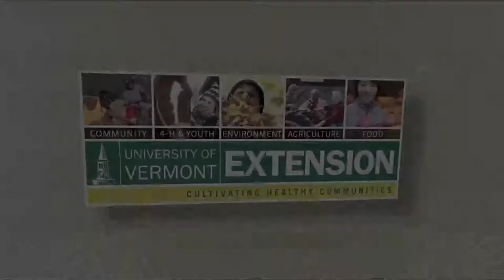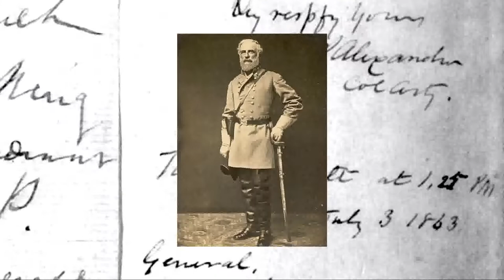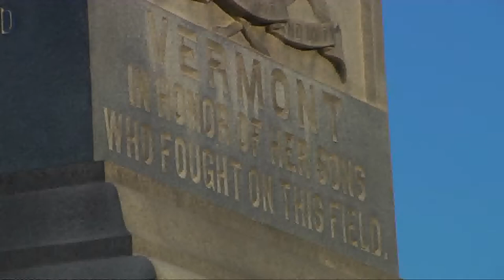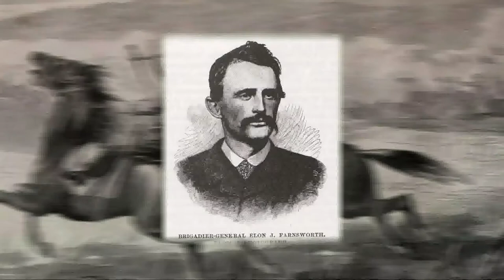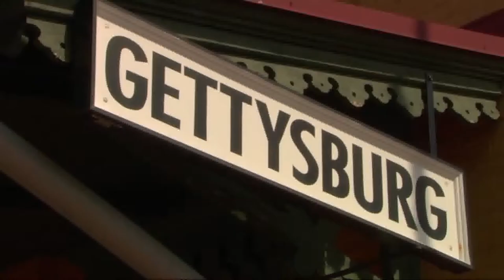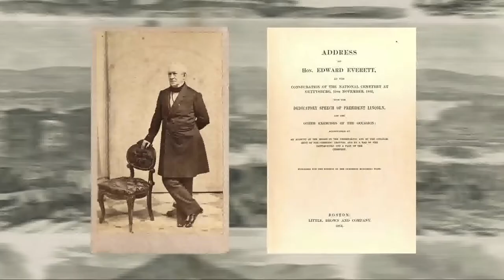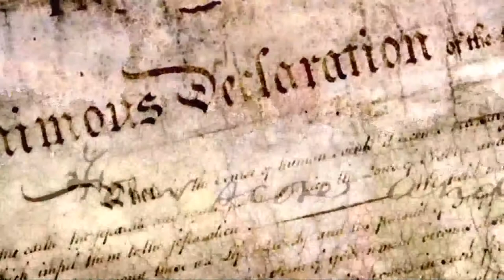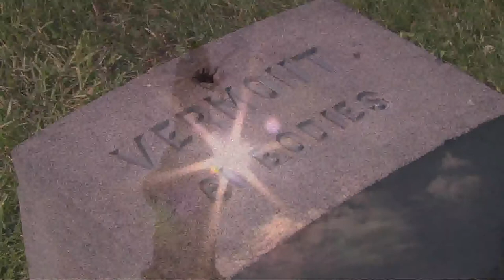5/29/17 VT Historian Howard Coffin Honoring Vermonters on 'Across The Fence'